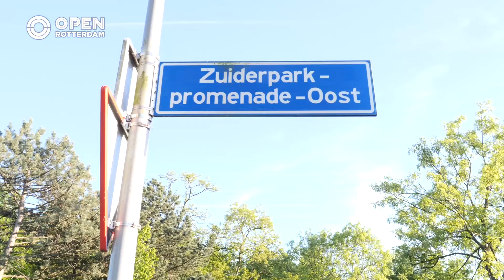Hoeveel ruimte is er nog voor evenementen? | Trending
Jaarlijks vinden in Rotterdam ongeveer 2000 kleinschalige en 65 grote evenementen plaats. Onlangs heeft het Rotterdamse college een aantal wijzigingen doorgevoerd in het evenementenbeleid. De belangrijkste gaan over hoe om te gaan met de beschikbare ruimte in de stad voor evenementen.